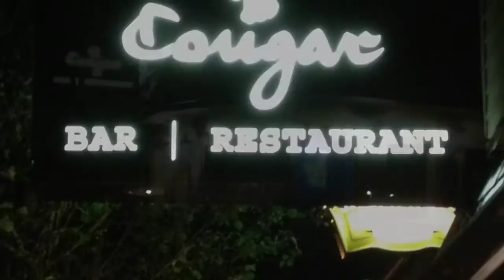Cougar Bar - Saturday 12/1/2012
DJ Tomas poprowadził imprezę Andrzejkowa !!!
Były to ostatki !!!
Impreza szał , kto nie był niech żałuje !!!